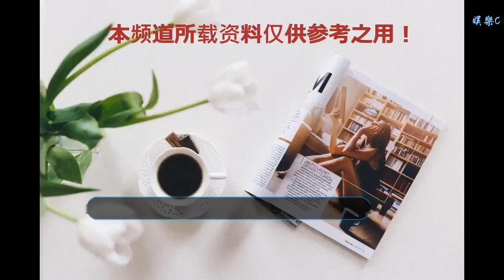重慶一男子醉駕 街頭上演“熱血大戲” 監控幫忙還原現真相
谢谢！

    來源 | 都市現場綜合上游新聞·重慶晚報慢新聞
    轉載請注明來源
    近日，重慶石柱，一輛銀白色轎車在街上緩慢行駛，突然，車輛向一側的面館駛去，將樓房的下水管道和商鋪立在門口的廣告牌撞斷，險些撞到了路人。隨后，該車又擦掛了停在一旁的藍色小轎車，最后撞到電線桿后才停了下來。面對民警的質問，男子矢口否認，不過街上的監控攝像頭還原了整個過程。
    重慶石柱縣一男子因酒駕在石柱魚池鎮上橫沖直撞，面對民警的質問，男子矢口否認，不過街上的監控攝像頭還原了整個過程。
    “我在煮面條，我們只聽到車子它咕咕地響，撞到墻上來了，又撞回去。當時門口有些人，都以為是他車子爛了”，附近商鋪老板向民警講述道。當日下午，一輛銀白色的轎車在場鎮街上緩慢地行駛著，突然，車輛向一側的面館駛去，將樓房的下水管道和商鋪立在門口的廣告牌撞斷，險些撞到了路人。隨后，該車又在不斷的前進后退中擦掛了停在一旁的藍色小轎車，最后，這輛小轎車撞到電線桿后才停了下來。
    附近商鋪和市民也被這一異常的行為驚訝到了，紛紛上前查看，藍色轎車駕駛員看到自己的愛車被剮蹭后，連忙跑上前去追問說法并報了警。民警接到報警后迅速趕到現場，當時現場已經聚集了很多群眾，群眾和銀白色小轎車駕駛員發生爭執，情緒十分激動。
    民警立即將駕駛員與圍觀市民隔開，避免矛盾升級。隨后在與駕駛員的交流過程中發現，這名駕駛員說話語無倫次，身上還有股酒氣。為了進一步調查，民警將涉事人員帶回了派出所，并要求男子進行呼氣式酒精測試，但男子非常抗拒。
    執勤民警將男子帶至醫院進行抽血檢測。同時經民警進一步調查得知，該名駕駛員姓譚，中午和朋友在魚池街上喝酒后，抱著僥幸心理開車回家，在半路發生了監控視頻里出現的危險場景。
    目前，民警扣留了醉駕肇事男子譚某的駕駛證行駛證，其血液已被警方送檢，案件正在進一步偵辦中。
    民警在此提醒廣大駕駛員朋友：酒后駕車是對自己極大不負責任，也是一種嚴重危害社會的行為，請廣大駕駛員朋友自覺遵守交通規則，堅決做到喝酒不開車，開車不喝酒。